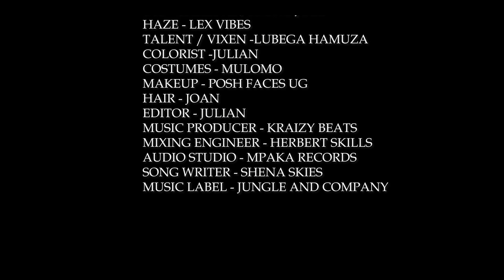Remember - Shena Skies (Official Music Video) New Emotional Afro beats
Lend an ear to my heart, our love's journey is unfinished, please stay by my side, remember all the good, let's keep this love alive, don't leave me now.

Credits
Director - Julian
Co Director - Shena Skies
Camera Operator - Kharls Chrispus
Gaffer- Bruno Joel
Cinematographer - Julian
Story (Screen Play ) - Shena Skies
Set Design - Julian
BTS -  Kharls Chrispus , Bruno Joel
Haze - Lex Vibes
Talent / Vixen - Hamuzah Lubega
Colorist - Julian
Costumes - MULOMO
Makeup - Posh Faces
Hair - Joan
Editor - Julian Avenue
Music Producer - Kraizy Beats
Mixing Engineer - Herbert Skills
Audio Studio - Mpaka Records
Song Writer - Shena Skies
Music Label - Jungle and Company